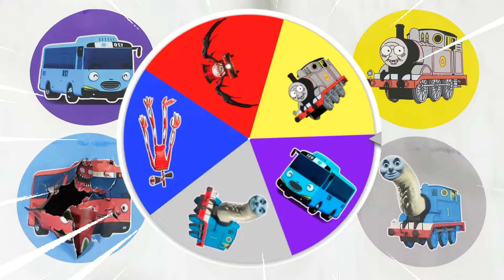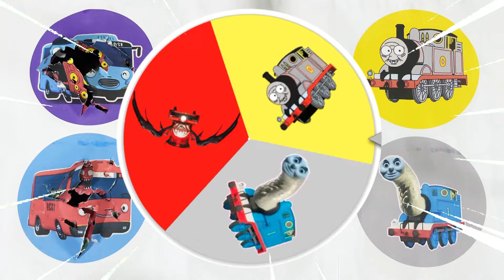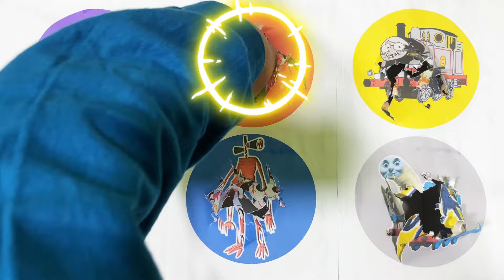SpinWheel Train Cho Cho Charles,Bus Tayo,Train Timothy,Train Lipan,Siren Head,Bus Tayo Gani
Speakerman,Choo Choo Charles,Kereta Hantu,Astro Boy,Siren Head Meat Grinder,Car Eater